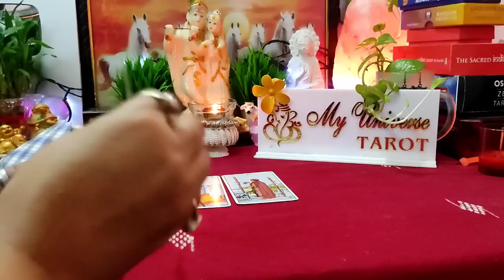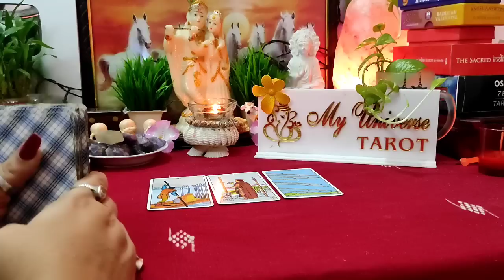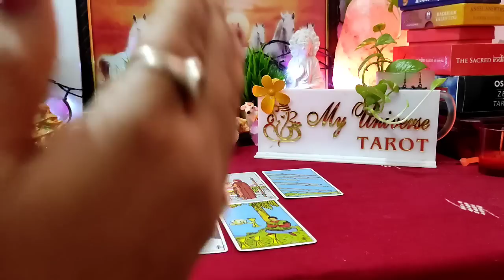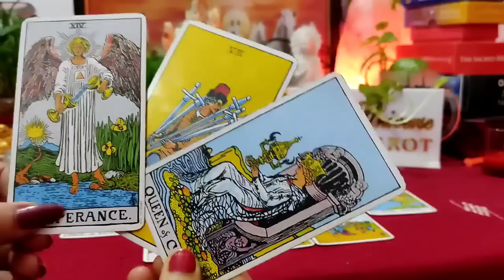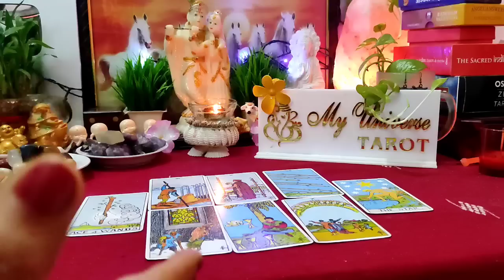[Collective]आज रात सोने से पहले वह क्या महसूस कर रहे हैं आपके लिए? timeless